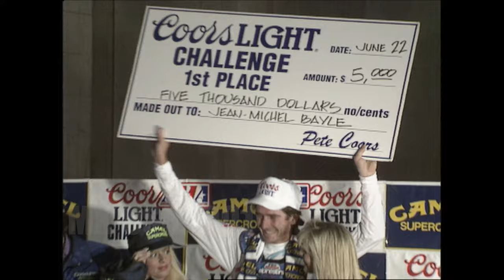Best of Supercross USA 1991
1991 would be a big year for American Motocross, but not because of anything an American rider did. Rather, it was because of an historic season from a visiting Frenchman that changed the whole landscape of global motocross. Twenty years later, foreign riders are still beating a path to America, following the boot steps of the enigmatic Honda rider who proved that the Americans were no longer invincible at AMA Supercross.
In the two years leading up to 1991 Jean-Michel Bayle served notice that he could win indoors or out, and on any sized bike. He won 125, 250 and 500 Nationals, as well as a handful of AMA Supercross mains, within the first calendar year of his U.S. campaign. So when he put a stop to embittered teammate Jeff Stanton’s championship winning streak at two with a resounding AMA Supercross Championship, Stanton seemed to begrudge not only Bayle’s seemingly effortless natural ability.
1991 was also the last season of racing Rick Johnson

Overall Standings for 1991
1 Jean Michel Bayle
2 Jeff Stanton
3 Damon Bradshaw
4 Jeff Matiasevich
5 Mike LaRocco